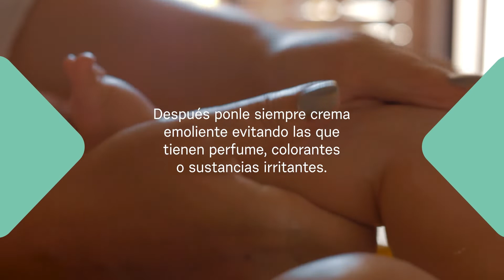Cuidados de la piel del bebé | Dermo, Mundo Farmacéutico